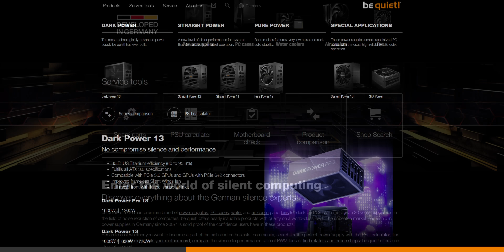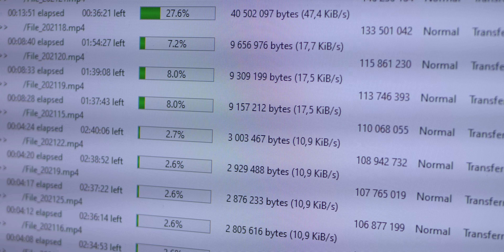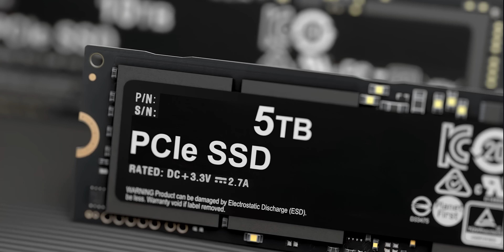Έγινε ΑΛΚΟΟΛΙΚΗ η Έλενα? | ΓΙΑ ΗΛΙΘΙΟΥΣ!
Γράψε μας τις δικές σου ιστορίες και ίσως τις διαβάσουμε και σχολιάσουμε σε μελλοντικό βίντεο της σειράς Facepalm:

50% έκπτωση στα γνήσια Windows (Κωδικός κουπονιού: PCSTEPS50)
Windows 11 Pro - 1 PC - 13.63€

🌍 Διάβασε τα άρθρα μας!

🧑💼 Διαφημιστείτε στο PCsteps:
sales(παπάκι)pcsteps.gr

Είχες ποτέ ένα πρόβλημα στον υπολογιστή τόσο περίεργο και ανεξήγητο, που κυριολεκτικά να σε οδήγησε στο ποτό? Η Έλενα Σωτήρη είχε ακριβώς ένα τέτοιο θέμα στον προσωπικό της υπολογιστή. Ένα πρόβλημα που από τη μία ήταν σοβαρό, αλλά από την άλλη, εμφανιζόταν μόνο σε μία πολύ συγκεκριμένη περίπτωση, και πουθενά αλλού.

Σε αυτό το βίντεο θα δούμε πώς εκδηλώθηκαν τα συμπτώματα του προβλήματος της Έλενας, τι κινήσεις έκανε για να το διαγνώσει κατά τη διάρκεια τριών ημερών, και τελικά γιατί αυτό που έφταιγε, ήταν το τελευταίο πράγμα που εξέτασε. Κυρίως γιατί όταν βρίσκουμε αυτό που ψάχναμε, σταματάμε να ψάχνουμε.

Ας δούμε λοιπόν μία παράξενη βλάβη που ήταν…

ΓΙΑ ΗΛΙΘΙΟΥΣ!

Αυτό το βίντεο είναι μία χορηγία της Be Quiet!. H Be Quiet! ιδρύθηκε στη Γερμανία το 2002, και η πρώτη της σειρά προϊόντων ήταν τροφοδοτικά με τεχνολογίες μείωσης του θορύβου.

Σήμερα, εκτός από τα πολυβραβευμένα τροφοδοτικά, η εταιρεία διαθέτει PC towers, προτάσεις αερόψυξης και υδρόψυξης, και αθόρυβους ανεμιστήρες για το κουτί του υπολογιστή. Τα προϊόντα της εταιρείας συνδυάζουν την καλύτερη δυνατή απόδοση με τον χαμηλότερο δυνατό θόρυβο.

Ημέρα 1η: Ένα ανεξήγητο κόλλημα

Όλα ξεκίνησαν, όπως συχνά συμβαίνει, χωρίς καμία προειδοποίηση. Η Έλενα βάζει ένα βίντεο που ετοίμαζε, να γίνει render στον υπολογιστή.

Για όσους δεν γνωρίζετε από video editing, το render είναι η διαδικασία που παίρνει το αρχικό footage της κάμερας και τον ήχο από το recorder, το μοντάζ που έχει γίνει σε αυτά, και το b-roll, που αποτελείται από εικόνες, βίντεο, κομμάτια κειμένου, ή και ηχητικά εφέ. Μέσω του render, όλα αυτά μετατρέπονται σε ένα ενιαίο αρχείο βίντεο, έτοιμο για αναπαραγωγή από κάποιον media player, για ανέβασμα στο YouTube ή οποιαδήποτε άλλη χρήση.

Είναι μία διαδικασία που παίρνει κάποια ώρα, ανάλογα με τη διάρκεια του βίντεο, την ανάλυσή του, τον αριθμό των εφέ, και τις δυνατότητες που υπολογιστή. Και είναι επίσης μία διαδικασία που γίνεται αυτόματα, απλά το ξεκινάς, και μετά από μερικά λεπτά το τελικό βίντεο είναι έτοιμο. Αν όλα πάνε καλά φυσικά.